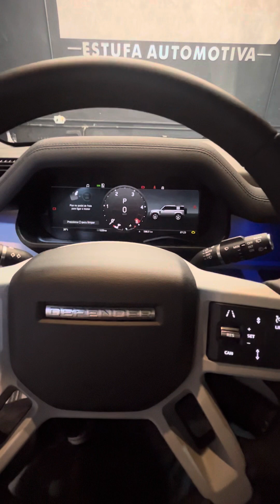Land Rover Defender